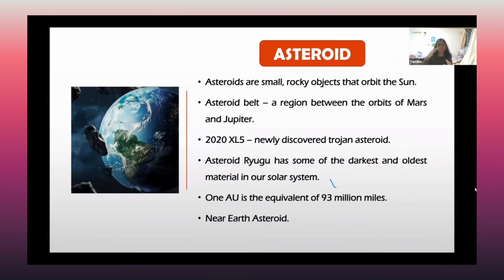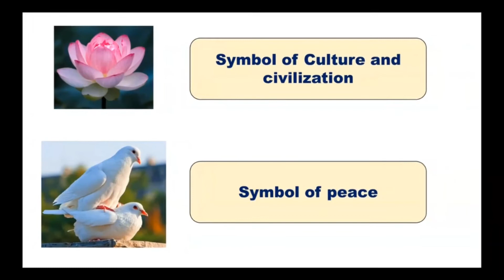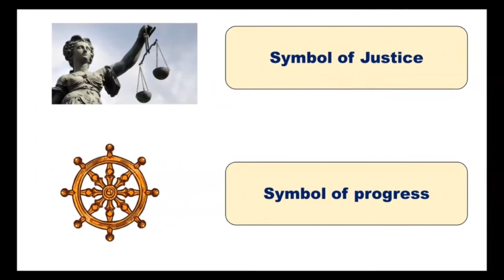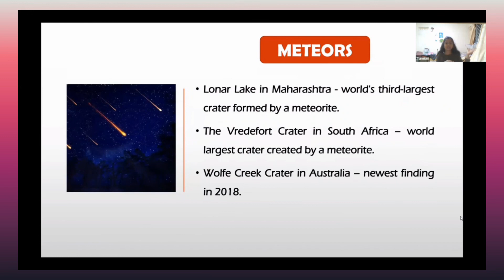Learn World Knowledge with Jeff !!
There are many benefits of being aware of World Knowledge and I want to share some of them with you. They are as follows:

Being updated on current events and having a basic understanding of a variety of topics might help you become more sociable
It helps Learners initiate conversations and get beyond those awkward silences
General knowledge allows them to make well-informed decisions. Learners will be able to better understand the worldview of their peers and people surrounding them
It also makes Learners able to gain a better understanding of the world and mental state of the people that live in this world
World knowledge makes Leaners able to speak on an engaging topic and forming a connect with their audience. It enhances the confidence of people
Having a thorough comprehension of how things work at different places, Learners can come up with unique ideas that can help in betterment of this society.

This Mini Course is all about the World and what is happening around it. It is important to be aware of a wide range of facts related to the world that we live in. around the world. Learners who who have a thorough understanding of the world are better Readers and Listeners than others.

About Us :
Kids infinite Learning is a platform to revolutionize the modern way to learning. We believe that knowledge has no limitations. Henceforth, we provide all the non-academic skill based concepts in the most impactful and effective way...
Sounds excited?

 and let your mind blown jussssttt a little bit more !!

Read our latest Blog :
For some, confidence comes naturally while for others, it has to be learnt. But in all cases, you gotta practice some habits to stay confident and stay ahead in life. We share these amazingly effective 15 points to boost your child's confidence in an early age.

 and read in detail.